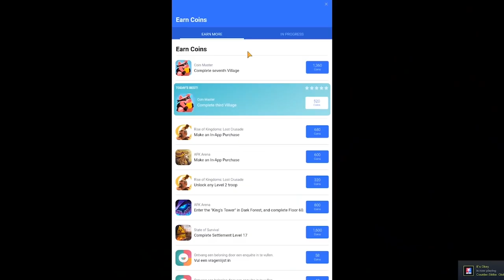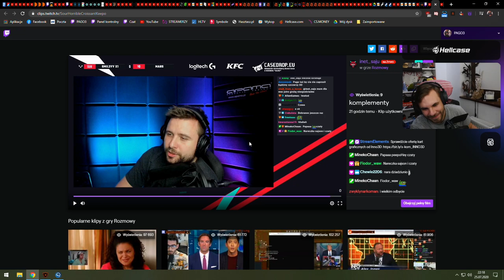IZAK ŁAPIE CZITERA 😲PAGO CZARUJE PRZECIWNIKÓW 😂NAJLEPSZY ACE z GALIL'a🔥 ISAMU 3k 💪🏼 - CSGO SHOTY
⭐ Sprawdź «GO Cases» ⭐ Użyj kodu

EMERITOS BANDITOS:
-Izak(support)
-PashaBiceps(IGL & sniper)
-peVoR(FirePower)

EX-VIRTUS.PRO:
-byali
-Snax
-kamil_
-phr
-Vegi